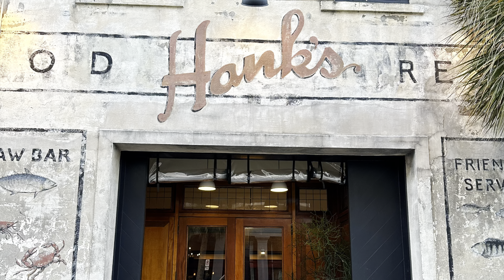Hank's in Charleston, South Carolina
“Hank’s” otherwise known as the World Famous Hank’s Seafood Restaurant is an absolute must while in Charleston. Not only is the food some of the best in the world but Hank Holliday is a dear friend of Jimmy’s. Their friendship was a fun one especially when they were talking about fishing & food. If one thing is for certain, Hank knows how to incorporate fishing into food! From the moment you walk in, you feel as if you are walking into home; from the staff to the décor. Hank’s has a great bar for your happy hour excursions and the bartenders are mixing up the best drinks in the business. Pro tip: When you arrive, take a look on the right-hand side wall for a special greeting!